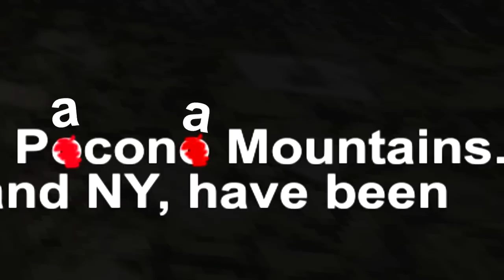O PIOR SUSTO DA MINHA VIDA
NUNCA. MAIS. JOGO. ISTO.

Recomendo! ▼

Paulo Borges
APARTADO 000032
EC ÍLHAVO
3834-909 - ÍLHAVO

~wuant